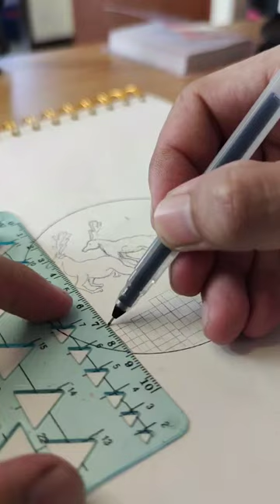art painting ภาพวาดสวยๆ artist marker drawing กวางป่า reindeer oilpastel artartist ลาย